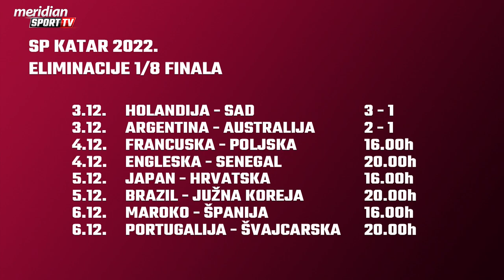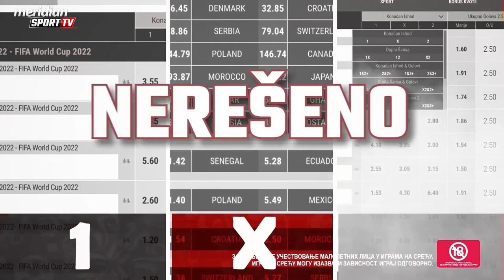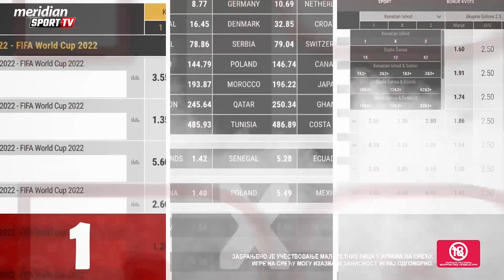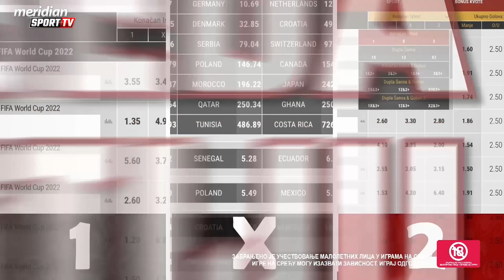MUNDIJAL U KATARU | Oliver Kovačević očekujem znatno kvalitetniji fudbal u naredom periodu prvenstva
Današnja epizoda donosi ne zanimljive price I odgovore na pitanja sa svetskog prvenstva… očekivanje Olivera Kovačeviča u vezi nastavka prvenstva, odgovor na pitanje da li je Španija najozbiljniji pretendent na tron kao i koji je razlog zasto je naša reprezentacija podbacila. Aleksandar Lokner nam donosi novu priču: uticaj fudbala na sve sfere života. Takođe, proćićemo sve grupe i sve rezultate, a videćete i prilog sa gledanja utakmice u Pioniru.
Ostanite uz vaš Mundijal u Kataru!